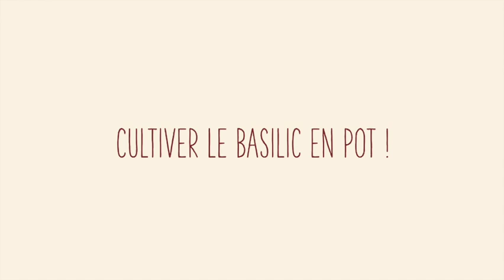Comment entretenir le basilic en pot ?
🌸 La culture du basilic est aussi facile au jardin, entre deux plants de tomates, que sur un balcon ou une fenêtre, dans un pot ou une jardinière ! Aujourd'hui, Carole vous donne ses conseils sur le rempotage, l'emplacement, l'arrosage et la récolte du basilic.

📸 Un grand merci à Carole, ainsi qu'à nos partenaires Gardena, Chapelu et Les Poteries d'Albi pour leur aide dans la réalisation de cette vidéo.